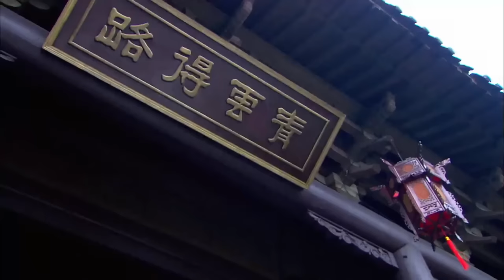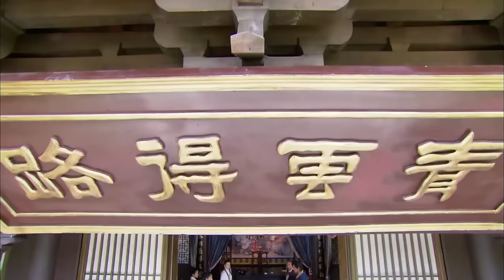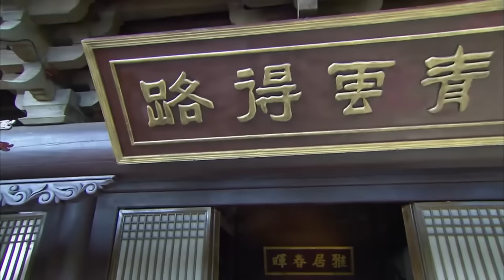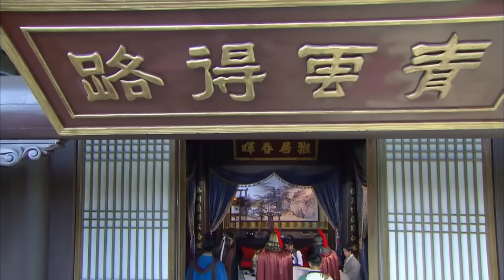【功夫電影】小和尚竟會金鐘罩鐵布衫，將倭寇全部震開！⚔️ 抗日 MMA | Kung Fu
剧名：大明抗倭记